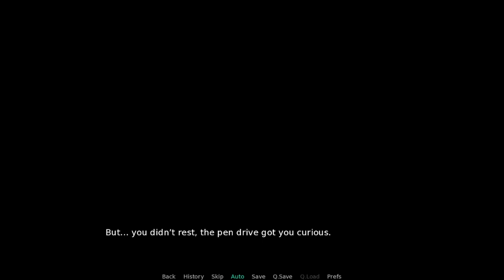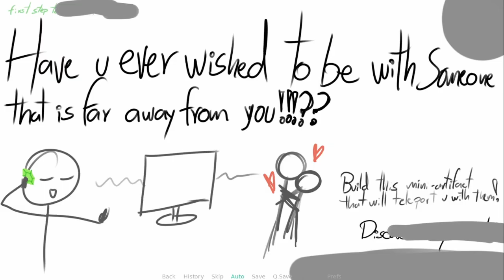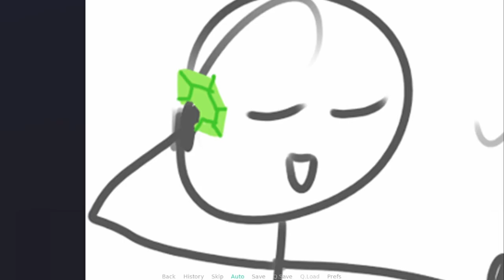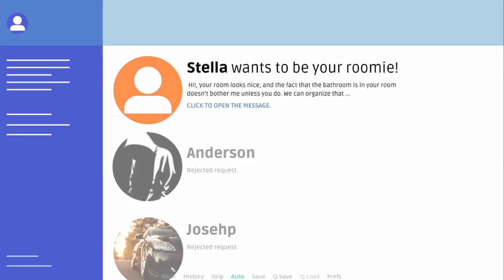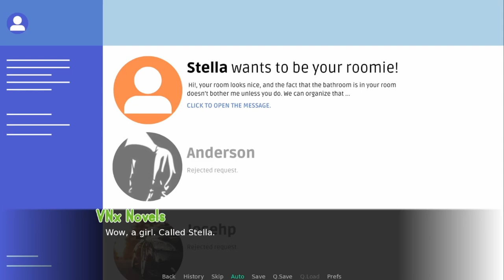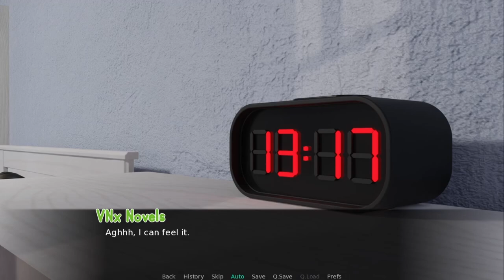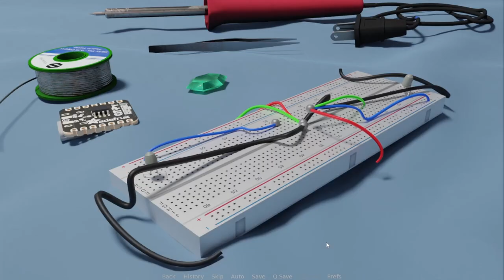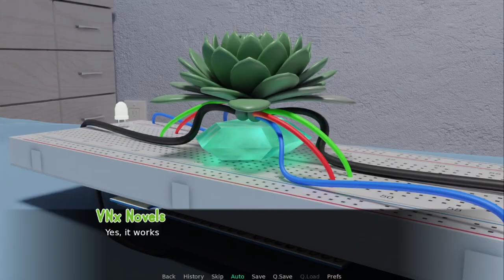Online Possibilties Gameplay Part 2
Creator: OnlinePossibilties